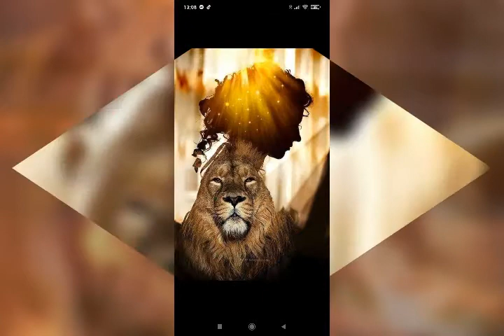bamos Aya a bailar ❤😘